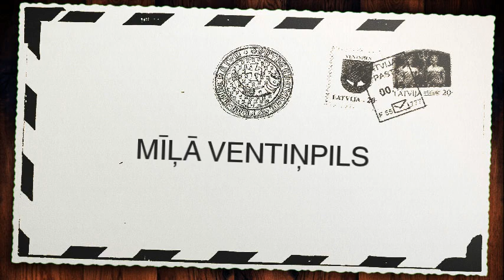Klips "Mīļā Ventiņpils"